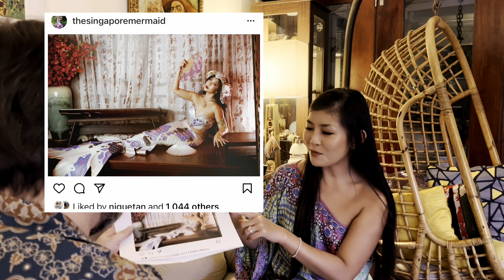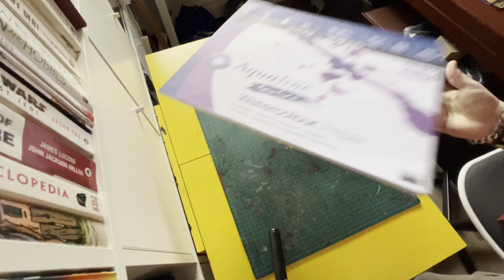Paint like Alphonse Mucha in 7 easy steps!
Today, let’s explore ART NOUVEAU, and more precisely the paintings of Alphonse Mucha!
You’ll see how I miserably fail at first, but how we can learn from mistakes and finally do something great!
And, I’ll introduce you to a real-life mermaid: Syrena!

As for me, you can find me here:
Tweeter: @MGFCotton

And don’t forget to post your art on social media with the mgfcpaint if you follow these advices!